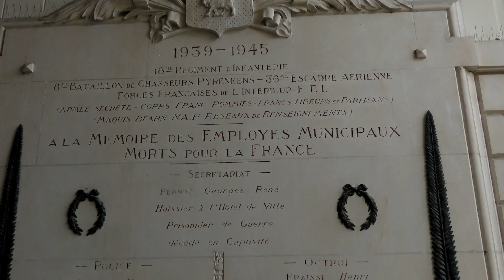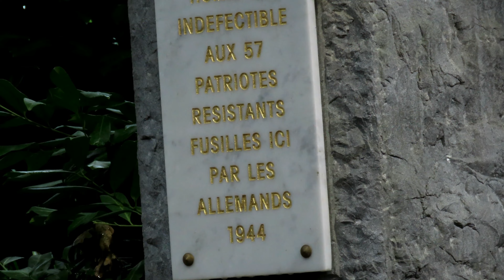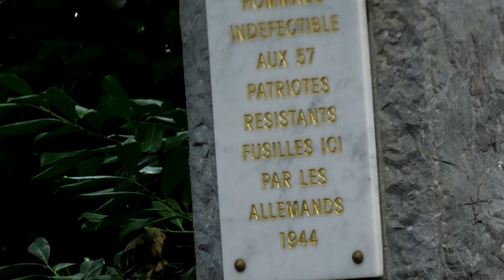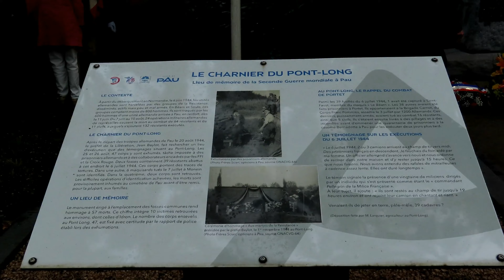Dimanche 27 août 2023 Cérémonie commémorative de la libération de PAU 64